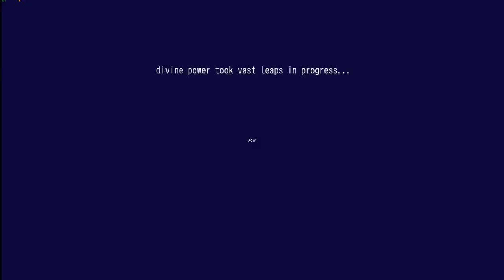Revenant Dogma Gameplay (PC game).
Revenant Dogma  PC Gameplay,walkthrough,review,playthrough,no commentary.